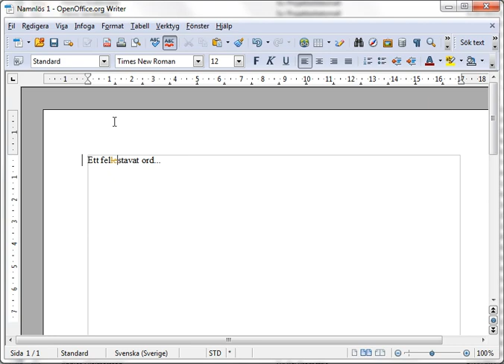Kommentar i Open Office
En kort film som visar hur man spårar ändringar och lägger till en kommentar i Open Office.